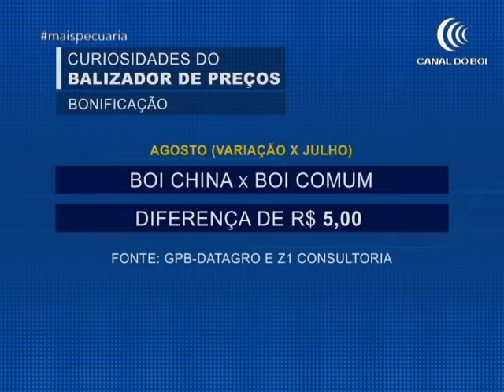Preços em alta nos negócios informados pelo GPB e Datagro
De acordo com o coordenador do Grupo Pecuária Brasil (GPB), Luiz Zillo, os negócios relatados pelos pecuaristas indicam uma semana de preços em alta, em todos os estados informados: São Paulo, Minas Gerais, Mato Grosso, Paraná, Mato Grosso do Sul, Goiás, Tocantins, Bahia e Rondônia.

O mercado de São Paulo se equiparou aos estados de Minas Gerais, Mato Grosso do Sul, Goiás e Paraná, praças que ultrapassaram a barreira dos R$ 230,00/@, chegando a R$ 225 e até a R$ 240,00 à vista e, em alguns estados, a prazo.

Minas Gerais se equipara a São Paulo, com muitos negócios na faixa de R$ 240,00/@ a prazo. Em Mato Grosso do Sul e Goiás, preços equiparados em torno de R$ 230,00 a R$ 235,00 a prazo, com e sem bonificações.
Mato Grosso rompeu a barreira dos R$ 220,00 indo até R$ 225,00 em alguns negócios. As altas devem persistir na primeira semana de setembro segundo relatos nos grupos coligados GPB.